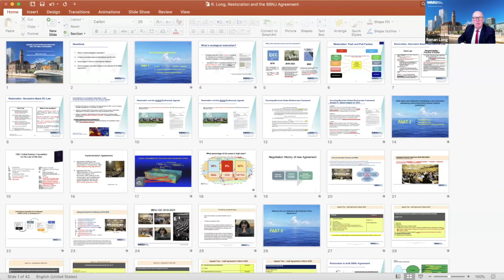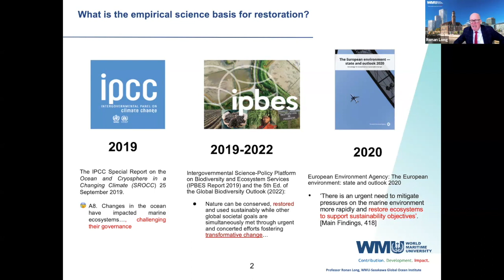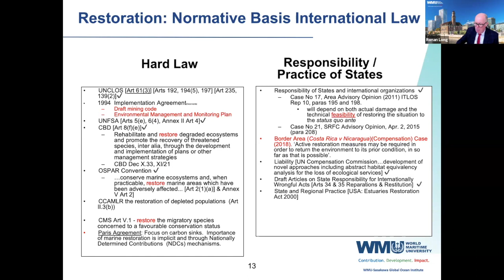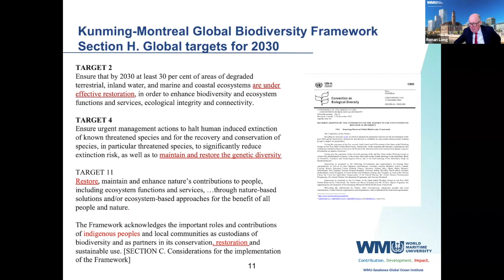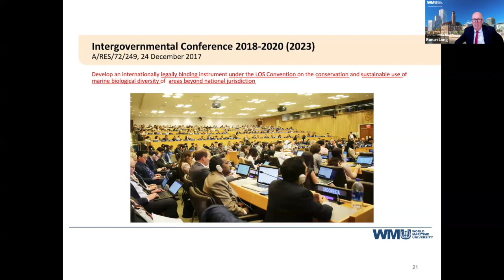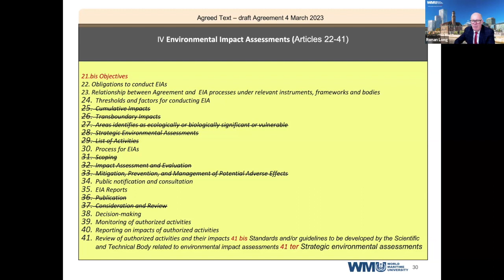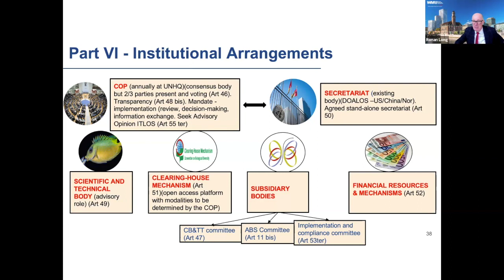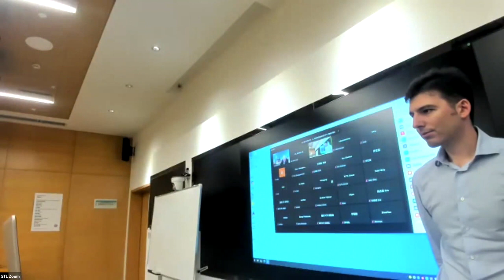The New UN High Sea Treaty